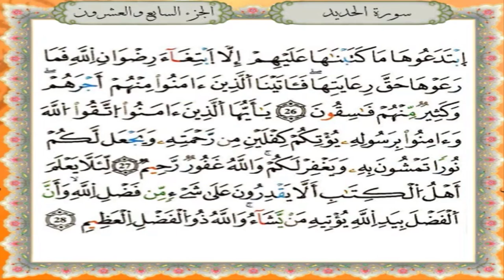سورة الحديد برواية قالون عن نافع - القارئ نبيل حتيم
تلاوة سورة الحديد برواية قالون عن نافع المدني - القارئ المغربي نبيل حتيم